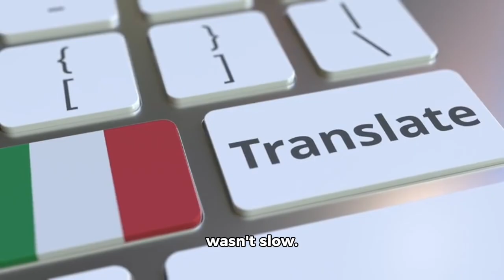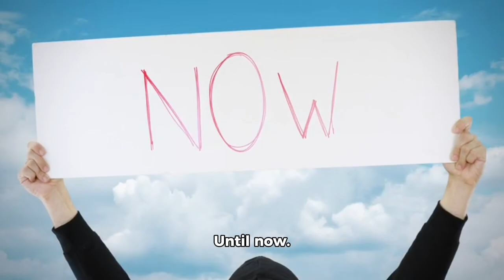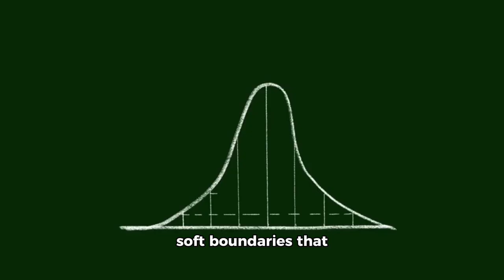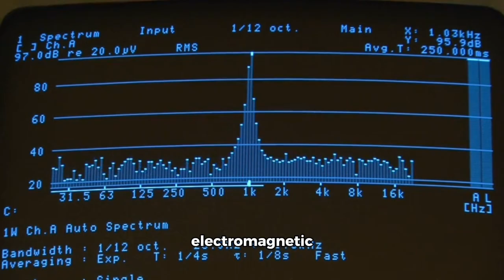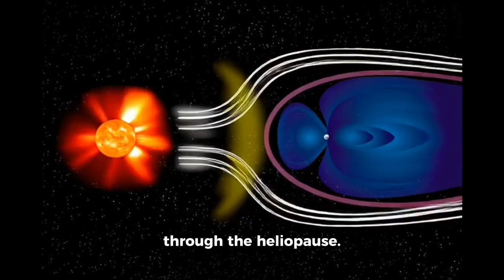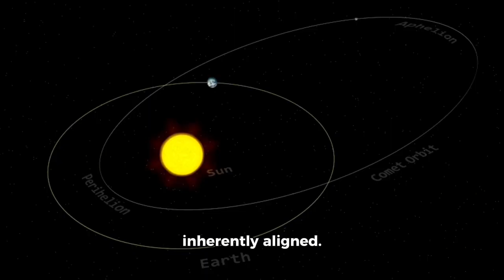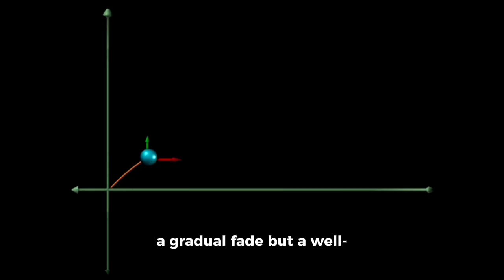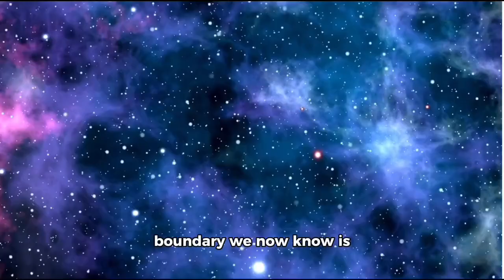Voyager 2 Delivered what EVERYONE IGNORED For Years